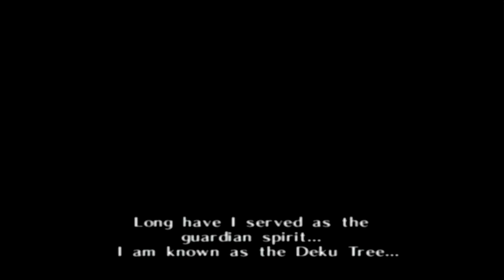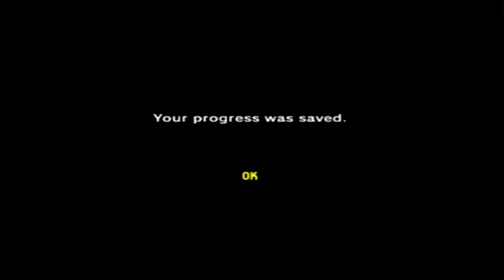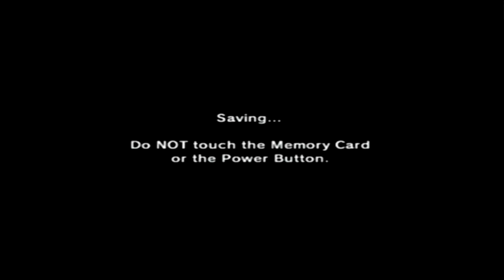Inside the Deku Tree/Battle the Queen Gohma #1 (The Legend of Zelda Ocarina of Time) Stream